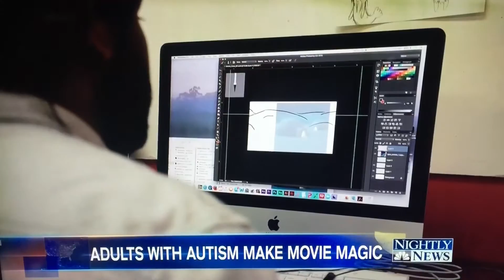Adults With Autism Make Movie Magic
Great Segment from NBC Nightly News on Adults With Autism learning how to make movies magical that breaks stereotypes of all levels by going to this program school in Hollywood, California. It also teaches them how to live on there own without their parents with them the whole time. Great program to make it all happen.